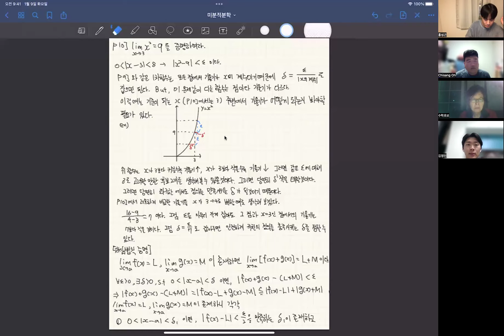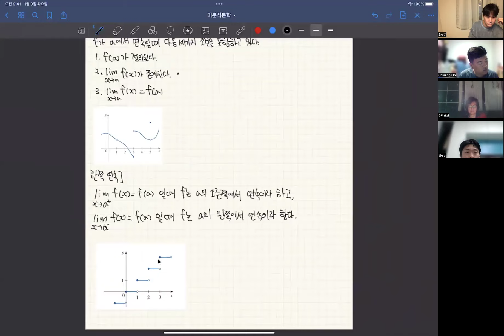[고등학교, 일변수 미적분학 스터디] 4. 함수의 극한과 연속